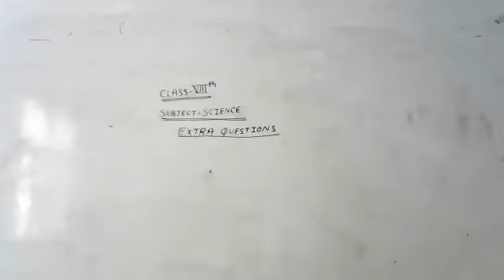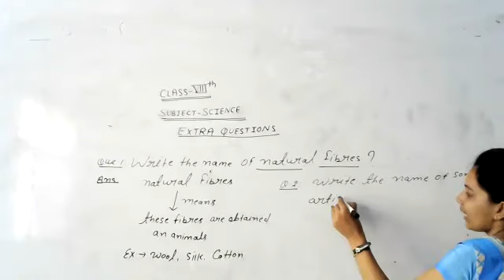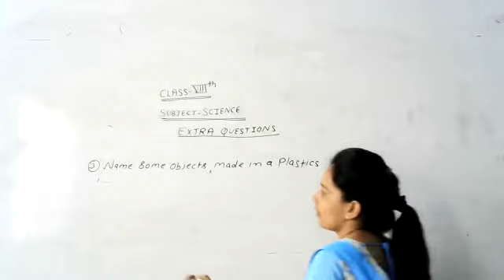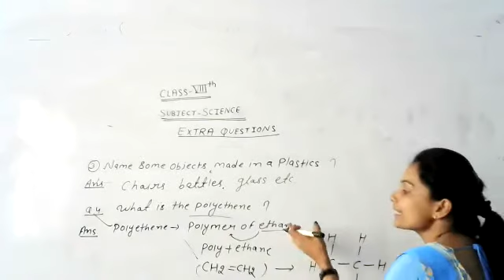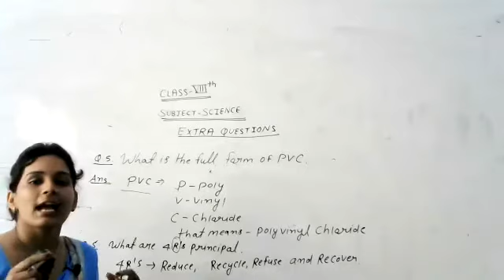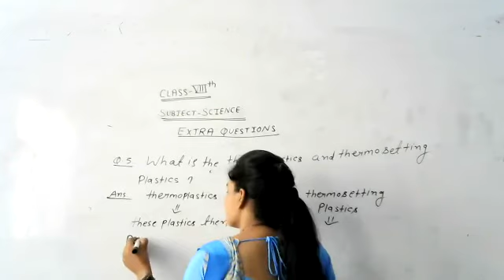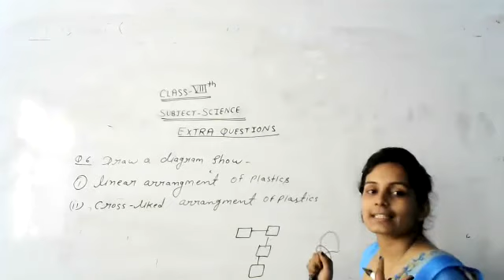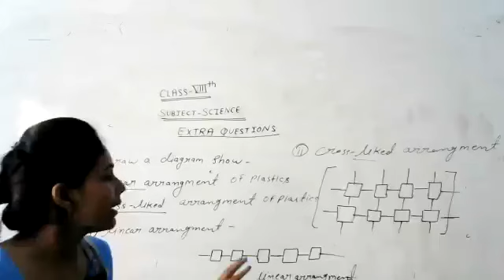LIVE CLASS-8th-(EM) SCI.EXTRA QUESTIONS (13.07.21)